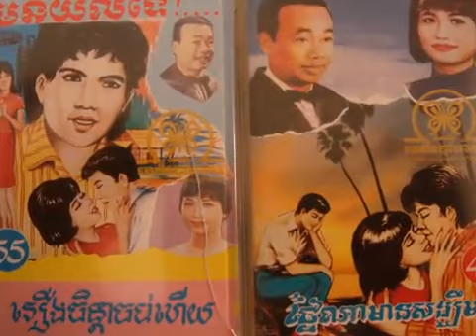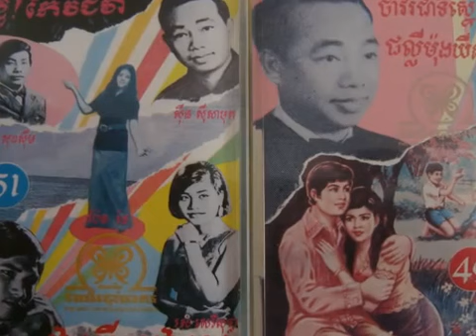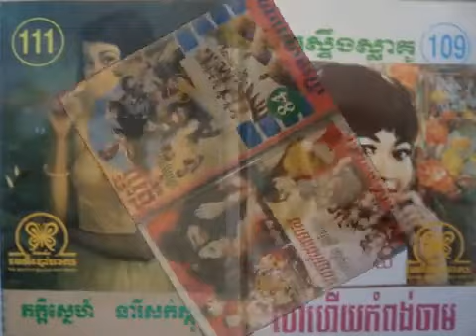Sinn Sisamouth Sdai Reang Oun Nas